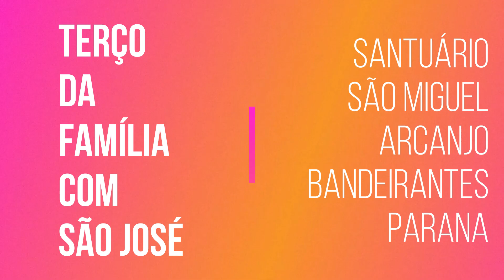TERÇO DE SÃO JOSÉ PELAS FAMÍLIAS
NÃO ESQUEÇA DE DAR O JÓINHA, O LIKE... É IMPORTANTE O LIKE...

COLABORAÇÃO ESPONTÂNEA PARA O CANAL PODE SER FEITA ATRAVÉS DA SEGUINTE CONTA CORRENTE 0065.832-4 OU POUPANÇA:  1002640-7
AGÊNCIA BRADESCO CENTRO TATUÍ - 0284 ...
EM FAVOR DE ... CARLOS ANTUNES DA SILVA.

CONHEÇA TAMBÉM O CANAL:
PROSA EM CANÇÃO...: